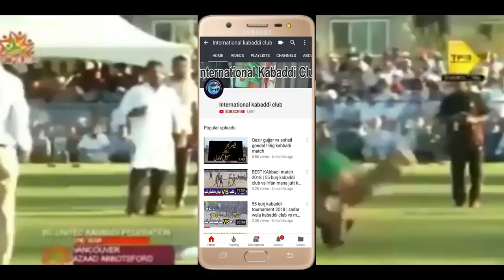Azad kabaddi club vs shere punjab kabaddi club-Jani Snyara VS Shana SIal-First Semi Final 11/11/2018